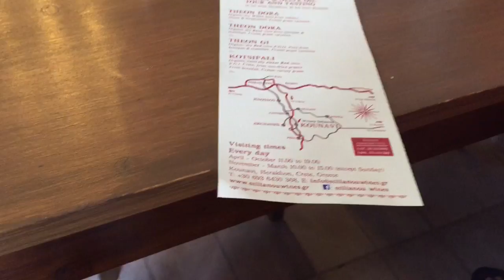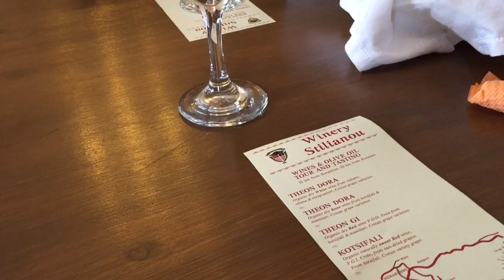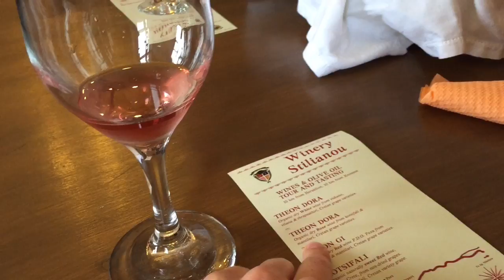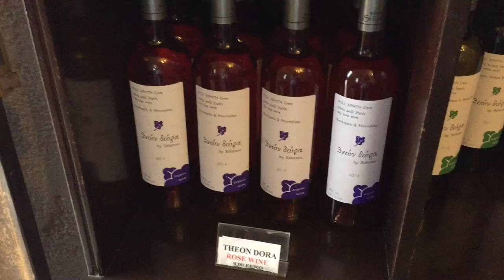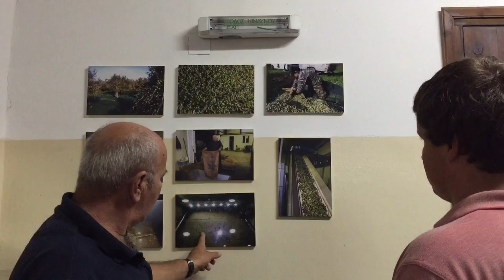Винодельня Winery Stilianou / Дегустация / Крит, Греция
Волшебным образом заехали на одну из виноделен на Крите, безумно понравился хозяин Янис, его продукция: вино и оливковое масло. Купили всего по чуть-чуть.
Дегустируем 4 вина:
1. Theon Dora - white
2. Theon Dora - rose
3. Theon Go - red
4. Kotsifali - sweet red
Винодельня находится в 15 км от Ираклиона (столица Крит), в 10 км от Кноссос
Время посещения:
Каждый день
Апрель-октябрь с 11.00 до 19.00
Ноябрь-март с 10.00 до 15.00 (кроме воскресения) Местечко Kounavi

Periscope: anada_golfield

Камера: IPhone 6
Программа обработки: Cute CUT Pro